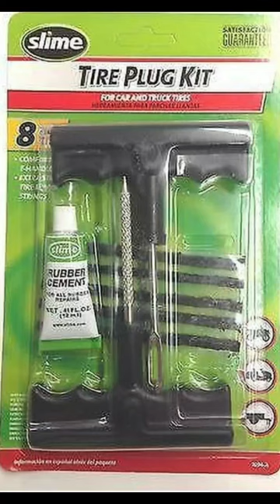Repairing your tire with a nail Music Chamillionaire riding dirty.